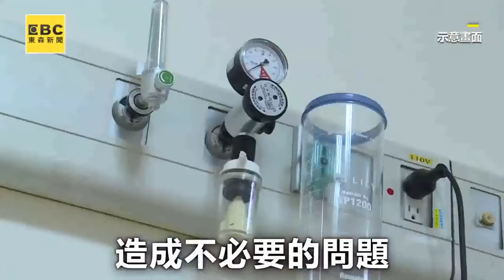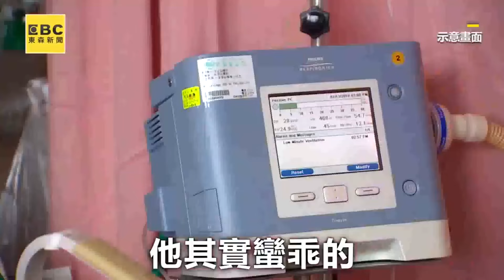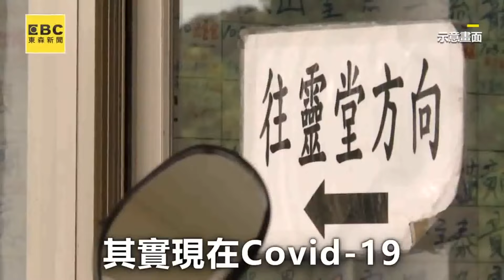殯葬業禮儀師超好賺？正妹入行13年揭公定價：1具800@cosmosviral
殯葬業禮儀師超好賺？正妹入行13年揭公定價：1具800
影片授權：IG/ @emilychen0921
91歲確診爺自責害全家 隔離兒視訊告別惹淚崩